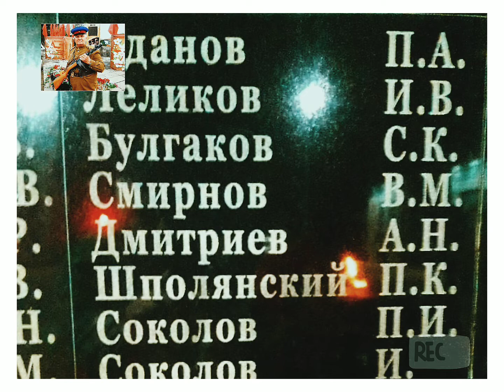Прикасаясь к истории... Личные вещи погибших неизвестных солдат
Фильм В. Колябина

Песня на стихи К. Кулиеа